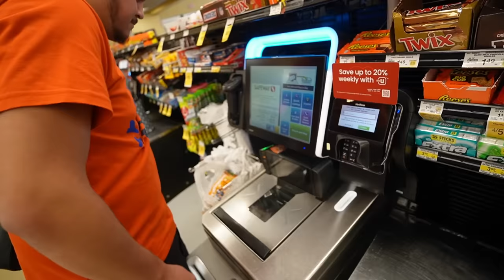OUR PUPPY ALMOST GOT RAN OVER......